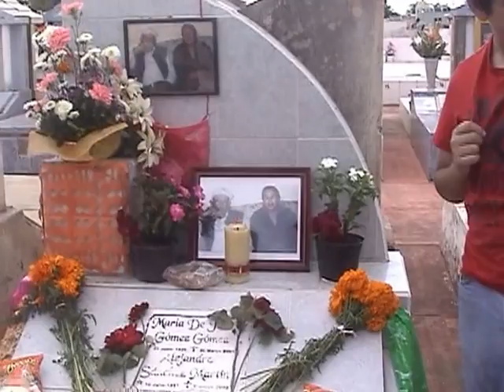MISION 5 NOVIEMBRE 2013